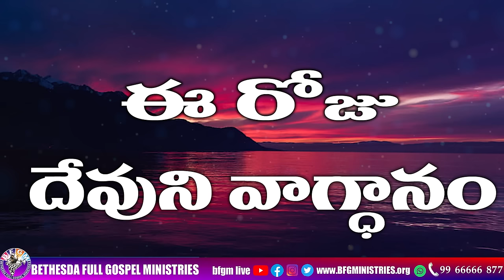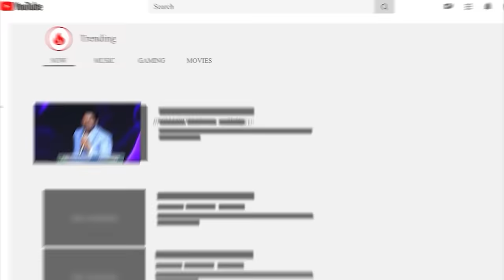Today's promise 07.01.2024 | BFGM LIVE